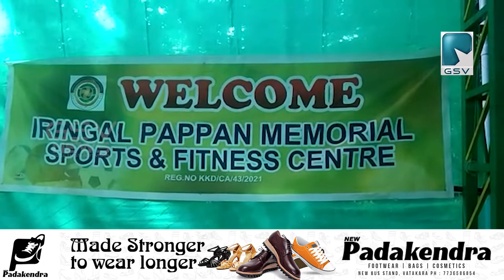പഴയകാല വോളിബോൾ കൂട്ടായ്മയായ കെ കെ ഗ്രൂപ്പിന്റെ നേതൃത്വത്തിൽ ഒത്തുചേരൽ നടത്തി